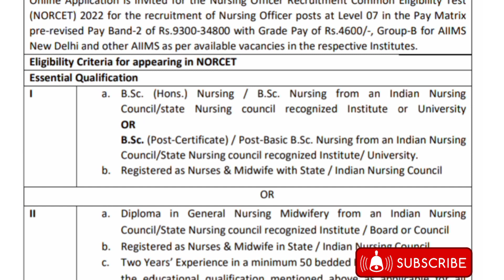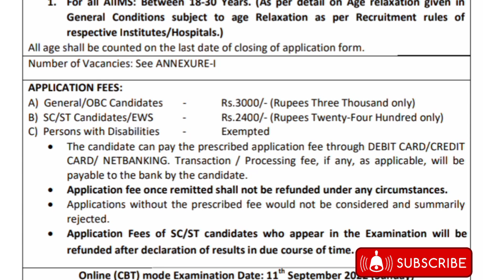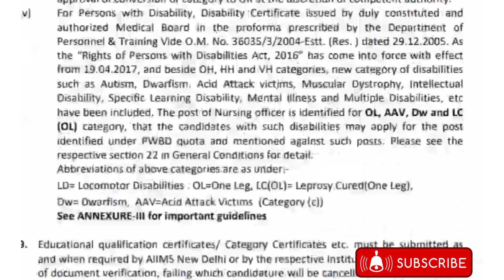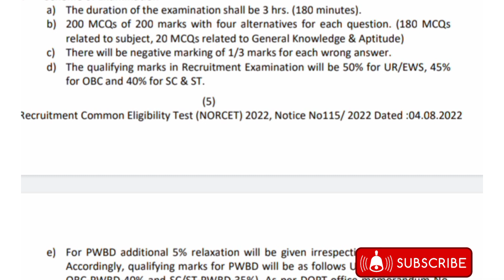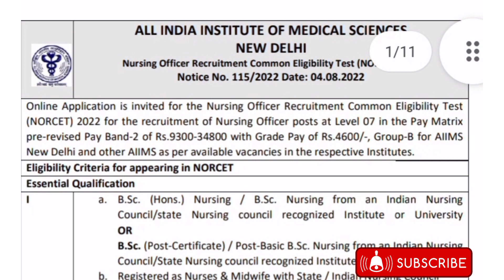AIIMS permanent Nursing Officer vacancy 2022